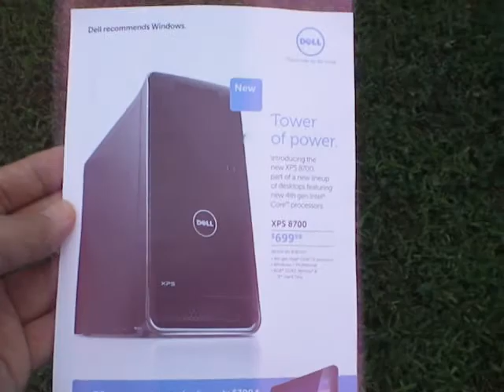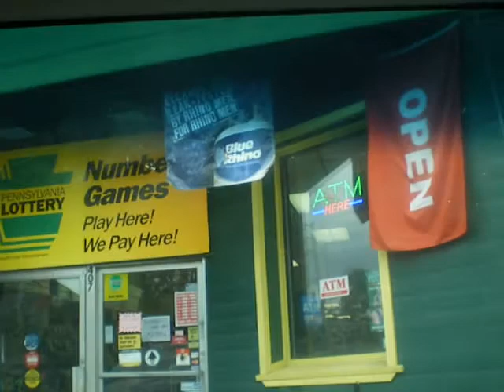V928 - A Drive to the Market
Another mellow day.